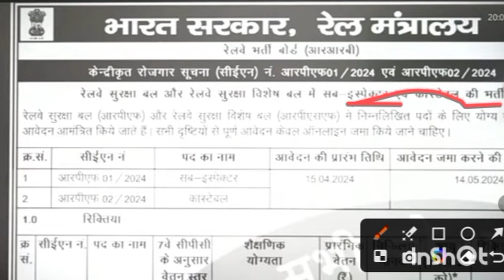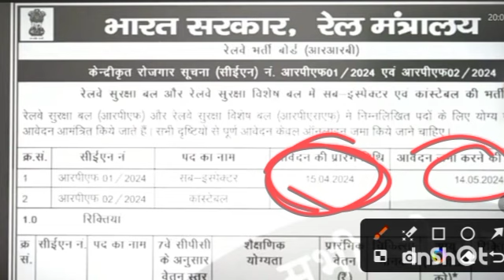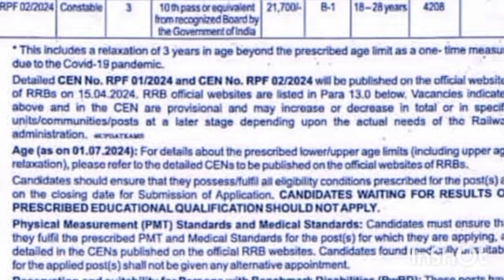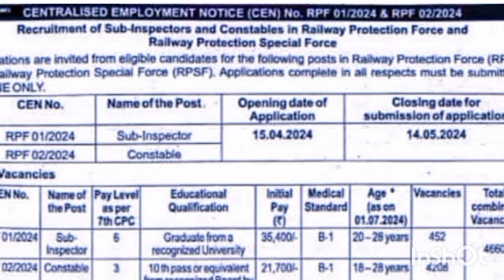RPF constable AND s.i new post 2024 notice jari